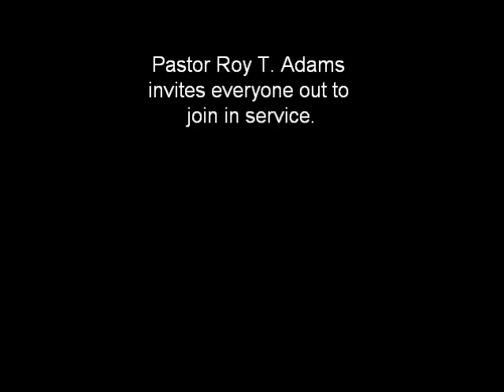Fuller Ridge Church - Stepped In The Water (2)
Fuller Ridge